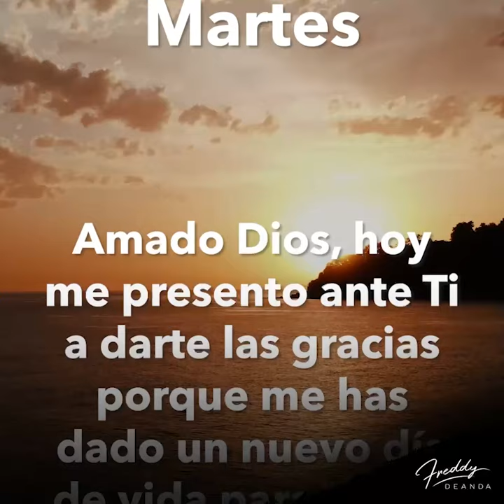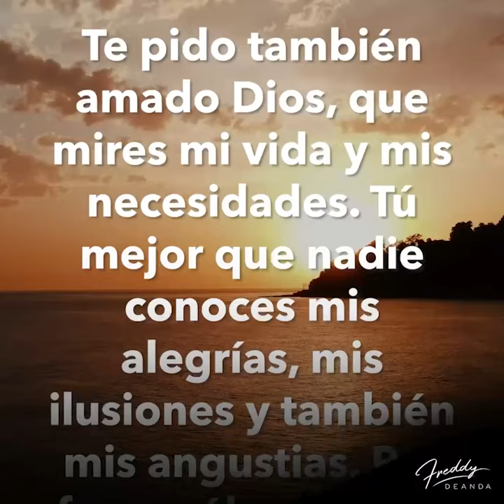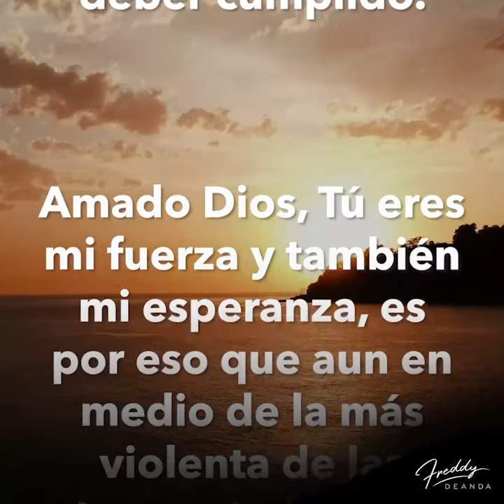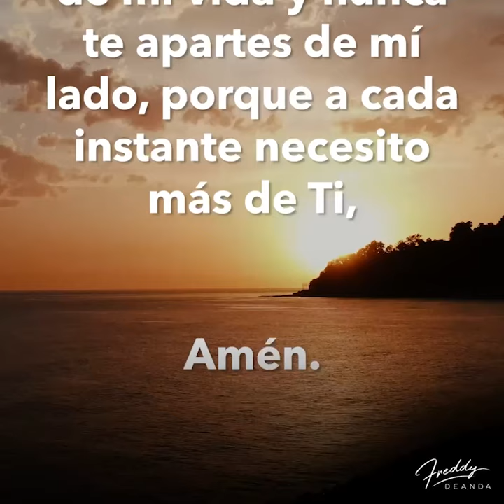🙏🏼Un nuevo Martes empieza | FreddyDeAnda